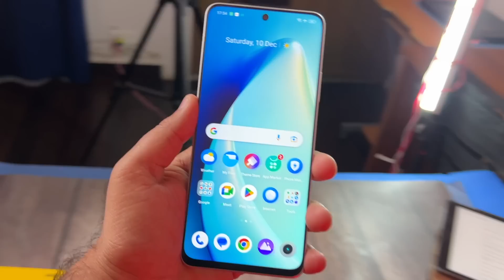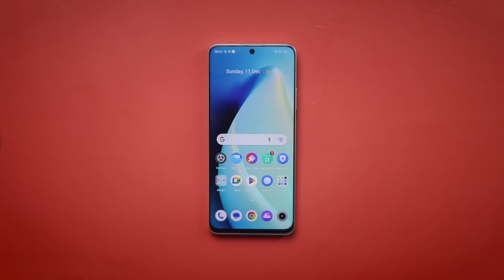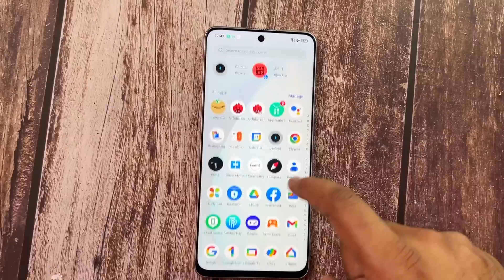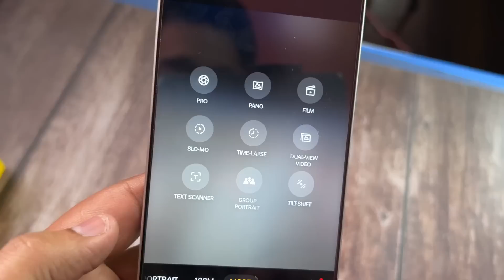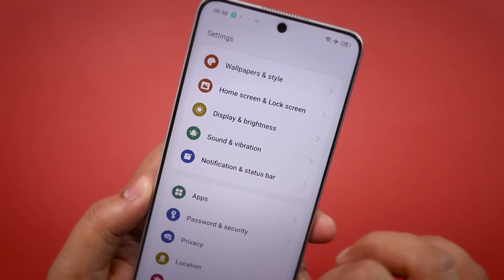realme 10 Pro - Best Display Bezels But...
Friends, Today we are going to do a quick unboxing and quick review of realme 10 pro 5g, which is launched with a 6.7" FHD+ IPS LCD 120hz display, and Snapdragon 695 5G, 108MP dual rear camera and 5000mAH battery which supports 33W fast charging, the device runes on realme UI 4.0 which is based on android 13.

realme 10 Pro 5G Price :
6+128GB: ₹18,999 , 8+128GB: ₹19,999

in this video:
realme 10 pro quick review

Some of My Smartphones Picks: 👇📱

iQOO 9SE
Samsung Galaxy S20 FE 5G
Xiaomi 11 Lite NE 5G
iQOO Z6 Pro
Redmi Note 11
Redmi Note 10 Pro
Realme 9 Pro+
vivo V23

My Gears:

Canon 200D
Wireless Mic